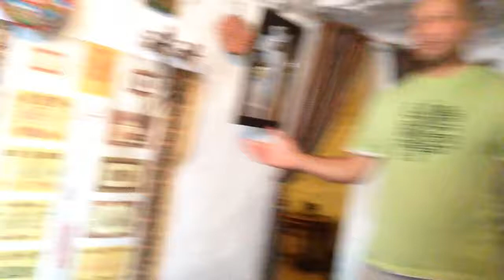Man Cave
Sacromonte is located on the hill and valley of Valparaíso, in front of the Alhambra, occupying both banks of the Darro River, whose name seems to derive the phrase "D'auro" ("of gold") for its famous gold-bearing sediments.

It is the traditional neighborhood of the Granadian Gipsies, who settled in Granada after the Christian conquest of the city in 1492. It is one of the most picturesque neighborhoods of the city, by the landscape and its cave houses, installed in whitewashed caves.

The gypsies of Sacromonte have a dialect, "Calé", which is currently little used. It's derived, according to tradition, from India, from where the gypsies (or Roma), originated. The Roma of Sacromonte were portrayed by the poet Federico García Lorca in his book of poems "Romancero Gitano." source: Wikipedia